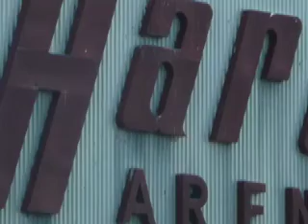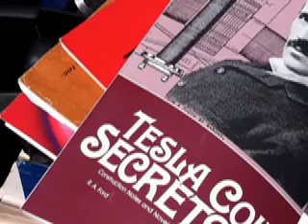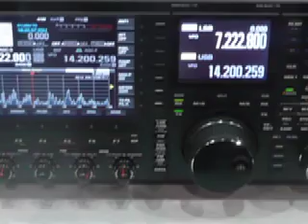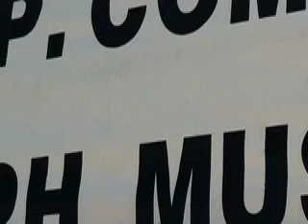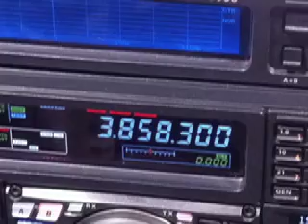Hamvention Photorama 2012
Dayton, Ohio.